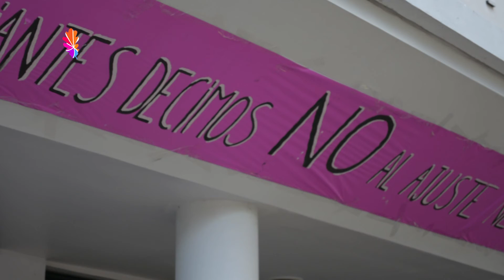Noticias UNLP - Asamblea en el Bachillerato de Bellas Artes